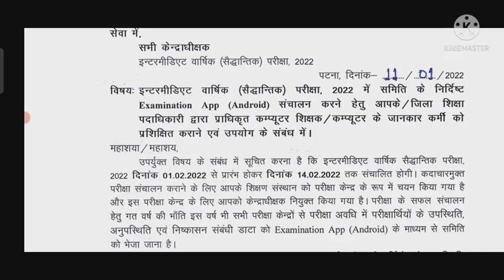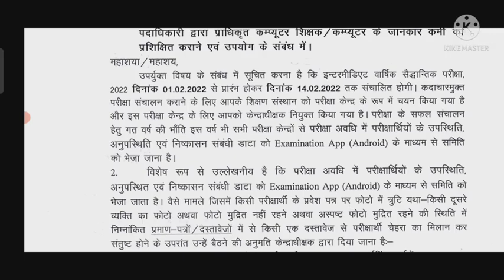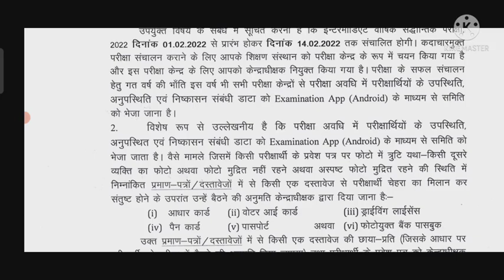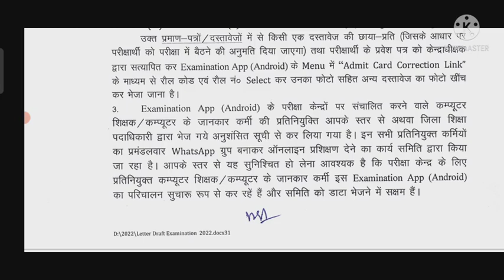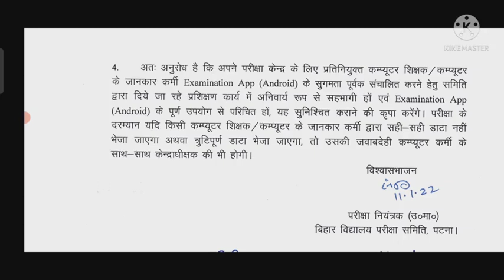Admit card#बिहार बोर्ड मेट्रिक इंटरमीडिएट एडमिट कार्ड में सुधार कैसे होगा?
बिहार बोर्ड मेट्रिक एग्जाम 2022 एडमिट कार्ड में सुधार कैसे होगा
बिहार बोर्ड इंटरमीडिएट एग्जाम 2022 एडमिट कार्ड में सुधार कैसे
Bihar board matric exam 2022 admit card mein sudhar kaise hoga
Bihar board intermediate exam 2022admit card mein sudhar kaise hoga

BSEB
bihar board matric inter admit Card correction process
एडमिट कार्ड में ऐसे होगा सुधार
बिहार बोर्ड एडमिट कार्ड लिंक